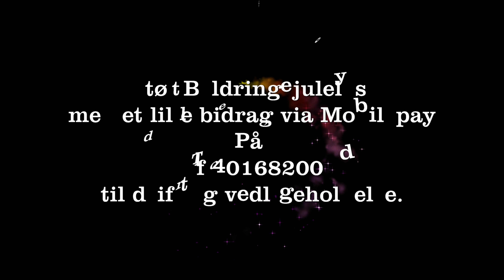Beldringe julelys 2017 Kalle Pimp - Gør julen mer' fuld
Så er der en lille video fra Beldringejulelys

Støt Beldringejulelys med et lille bidrag via Mobilepay på Tlf 40168200 til drift og vedligeholdelse.